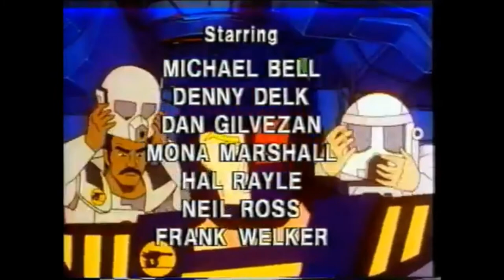Spiral Zone opening and closing theme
Final episode date: December 18, 1987